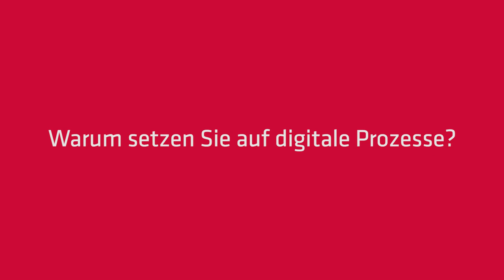GC-Meistertipps: Digitale Prozesse im Fachhandwerksbetrieb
In Zeiten voller Auftragsbücher und schwieriger Nachwuchssuche im Fachhandwerk gewinnen reibungslose Abläufe an Bedeutung. Eine gute Organisation sorgt für zufriedenere Mitarbeiter, digitale Tools für smarte Prozesse. In dieser Folge der Meistertipps spricht Michael Kotyza über Erfahrungen und Entwicklungen seiner Kotyza Haustechnik GmbH & Co. KG im Bereich digitaler Prozesse.